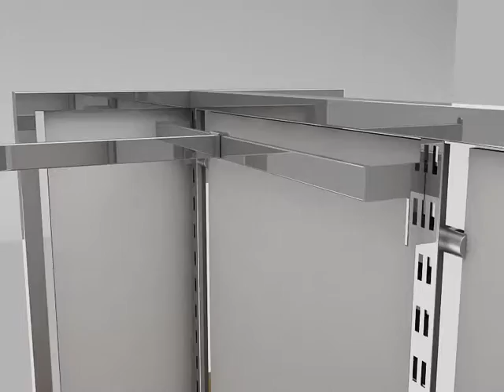SHL 12 Display Stand - ShopLine Store Fixtures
This video shows how to install and assemble our display stand.